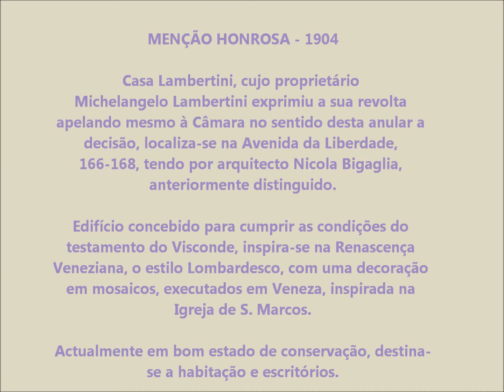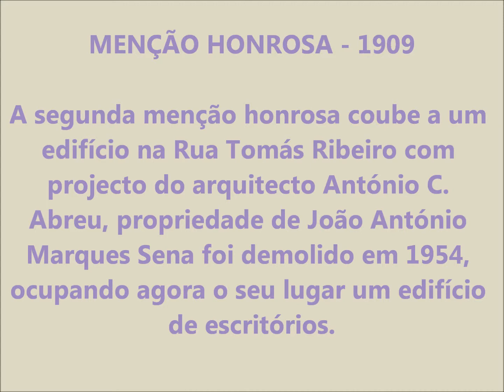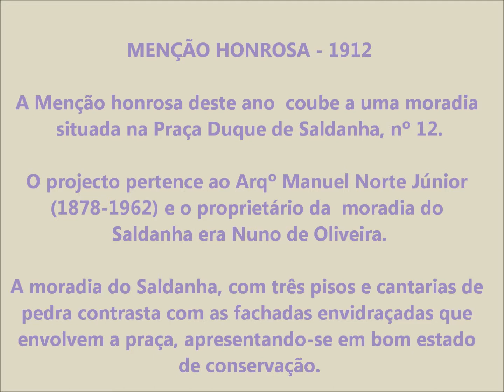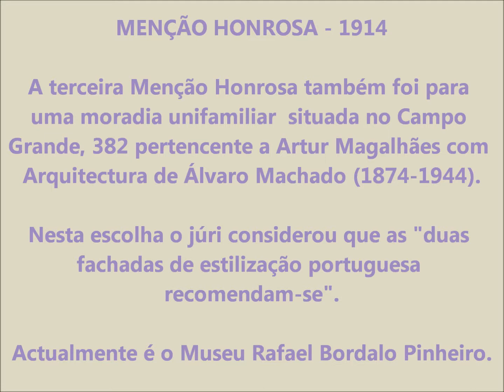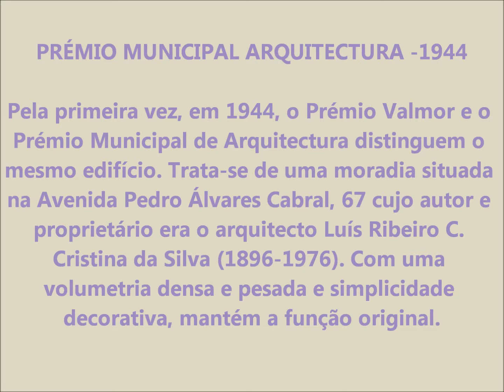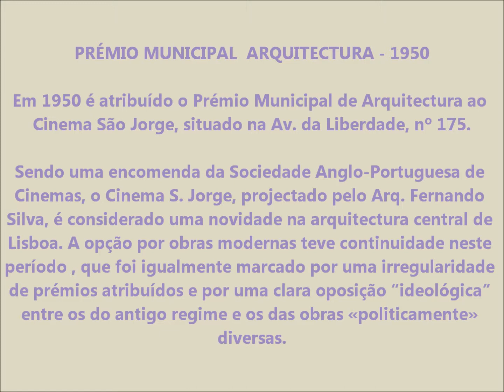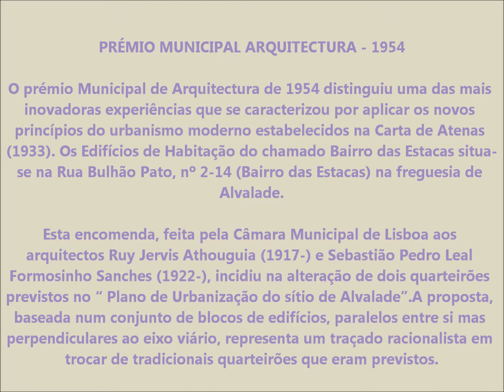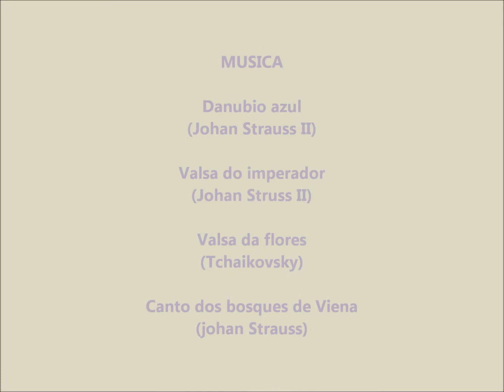Menções Honrosas e Prémios Municipais de Arquitectura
MENÇÕES HONROSAS E PRÉMIOS MUNICIPAIS DE ARQUITECTURA, não confundir com PRÉMIOS VALMOR, embora estejam relacionados. Foi um prazer fazer este clip. Desfrutem destas relíquias arquitectónicas. Algumas foram já demolidas, outras estão em mau estado e depois temos aquelas que ainda estão preservadas.
{Victor Queiróz]